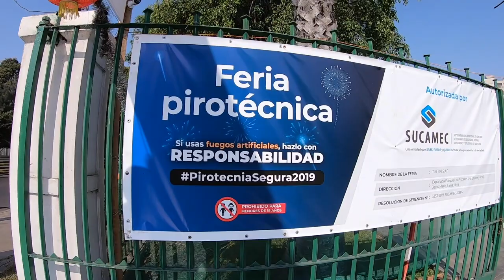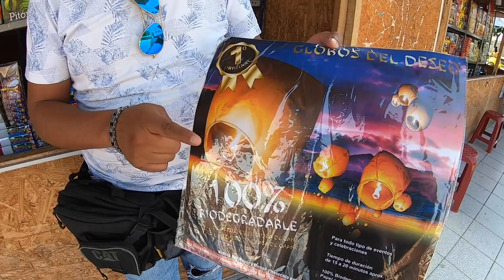Productos deflagrantes y la técnica del abrazo para proteger a tu mascota.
En este video te indicamos los productos que están prohibidos y aquellos que no pero que su uso requiere de mucha responsabilidad. Productos deflagrantes versus detonantes, y para las mascotas en casa tenemos la famosa técnica del abrazo para que se sientan contenidos ante los ruidos de los juegos pirotécnicos.